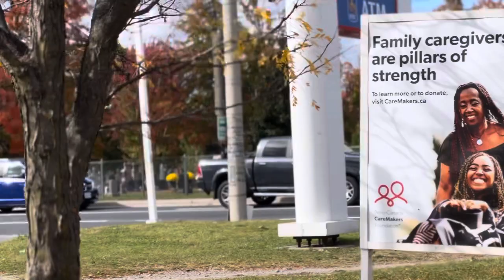Dekho gorean de jwak kive gand paunde aa| Ehna nu rehna sehna nhi aunda | Halloween in Canada